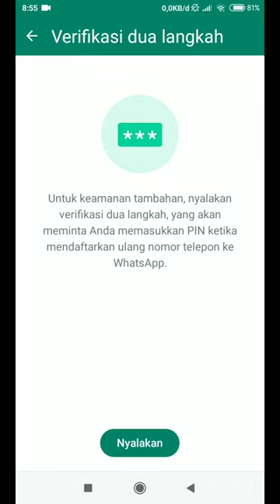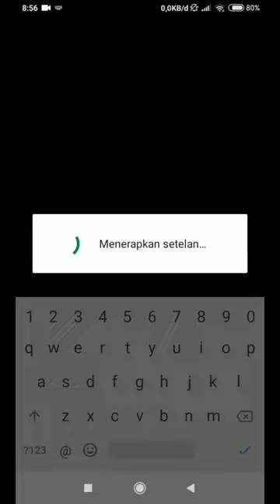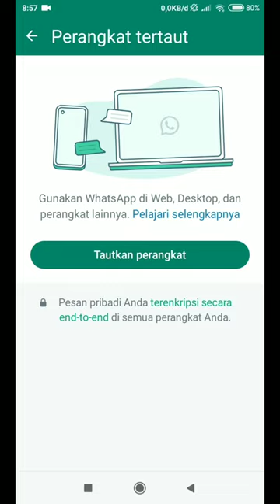3 Cara Melindungi Pesan Anda di WhatsApp dari Hacker! trik whatsapp terbaru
Dalam video ini, kami akan membagikan trik whatsapp terbaru cara-cara praktis untuk melindungi pesan Anda di WhatsApp dari ancaman hacker. Keamanan pesan pribadi Anda sangat penting, dan kami akan memberikan tips yang dapat Anda terapkan segera. Pelajari langkah-langkah sederhana yang akan membuat akun WhatsApp Anda lebih aman dan mengurangi risiko pembajakan. Jangan lewatkan panduan ini untuk menjaga privasi Anda!